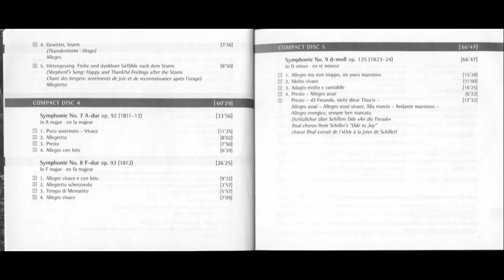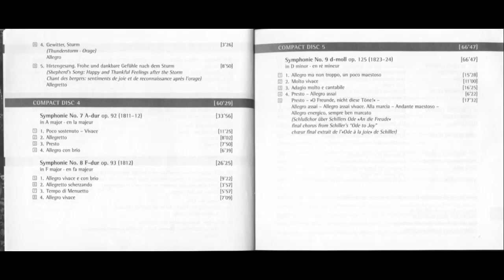Complete Beethoven Edition Vol.01 - Symphonies CD5